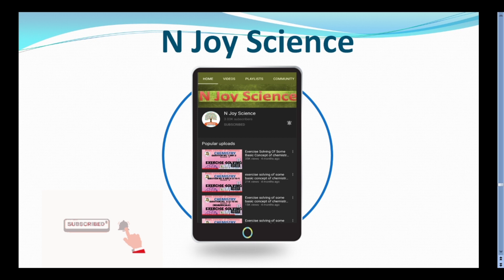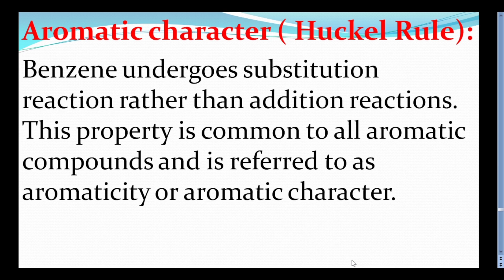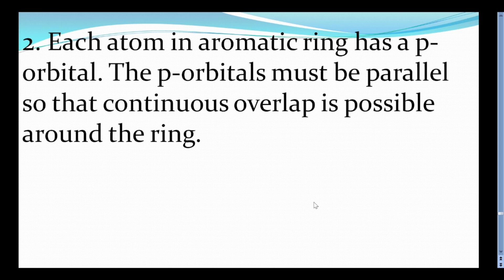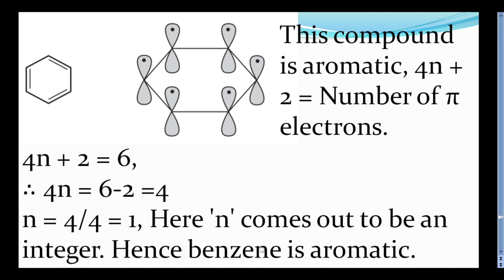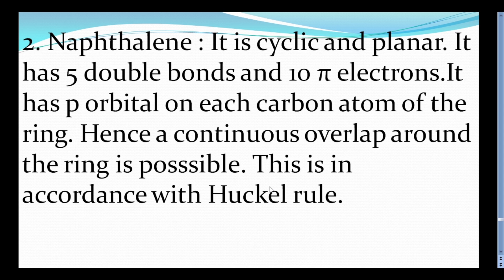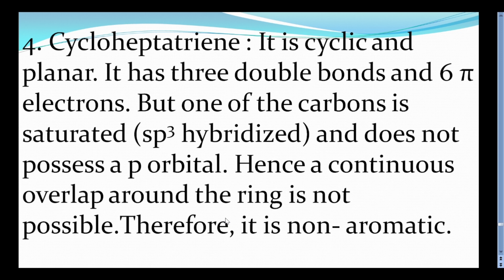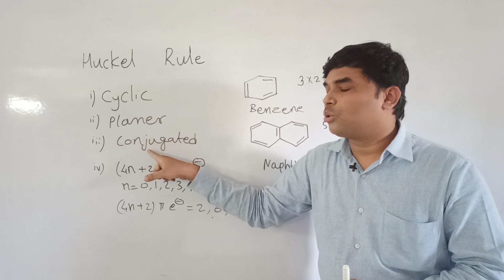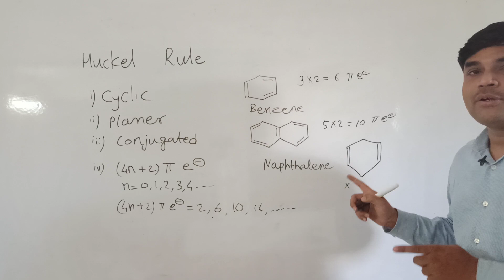lecture no. 12 : Aromatic character :Huckel Rule in detail